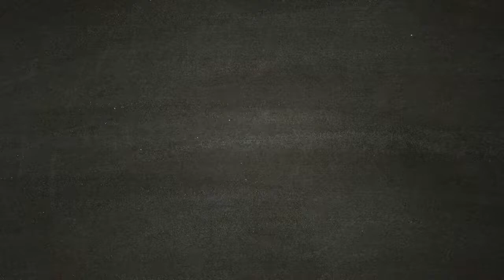videogames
God of War - Relase date 20 Aprile 2018